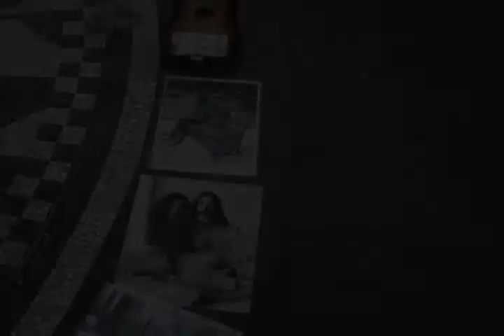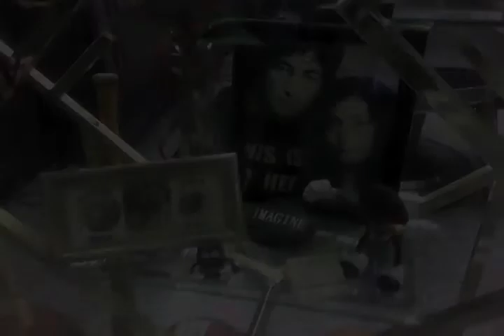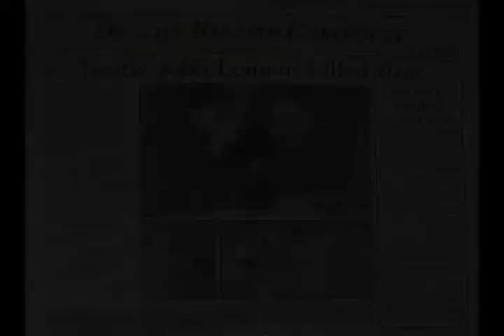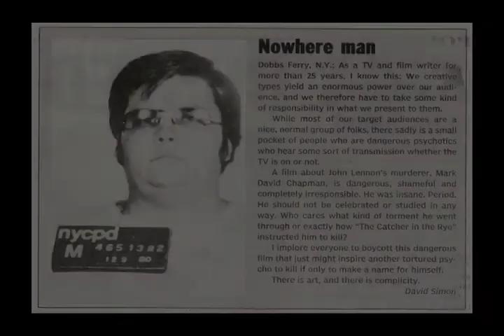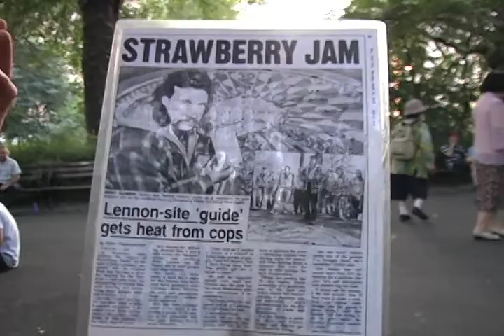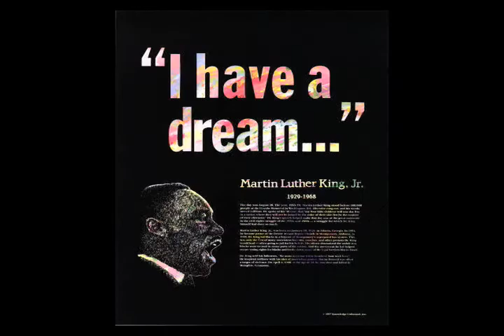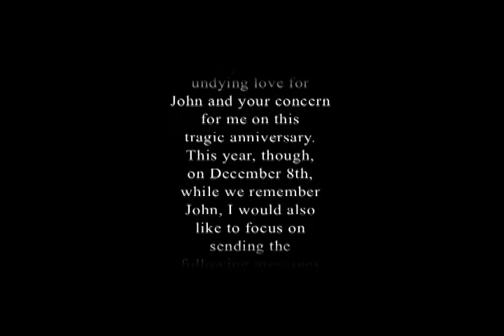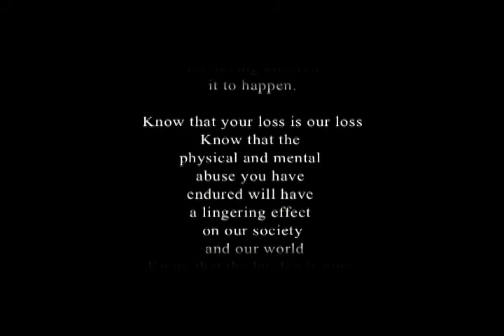John Lennon Yoko Ono & The Mayor Strawberry Fields 4 Prez